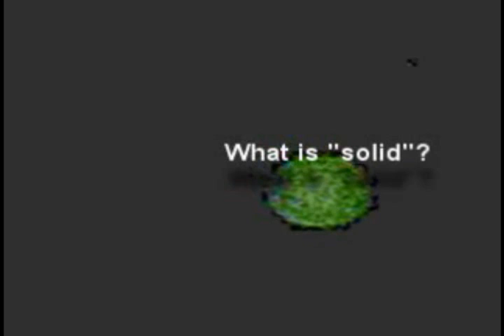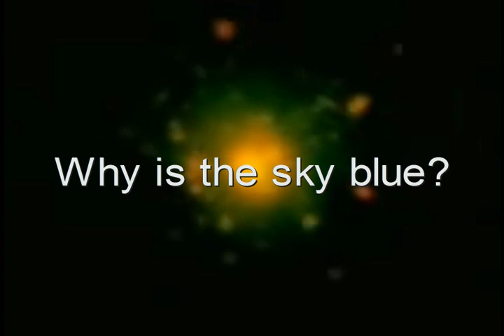Light is Everything. Make your own X-Ray Camera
NUMEROLOGY  enter your Birthday for FREE
Light is Everything. Make your own X-Ray Camera. David Ansell
Light Orbs linear time-oriented
Why is the sky blue Dr Richard Berg
BruineDwerg2012